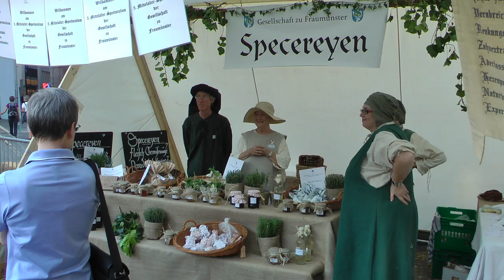Mittelalter Spectaculum - Zürich, Switzerland 2011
Gesellschaft zu Fraumünster, Zürich - Fraumünster Platz
Kontrastprogramm: Harley Liebhaber Club